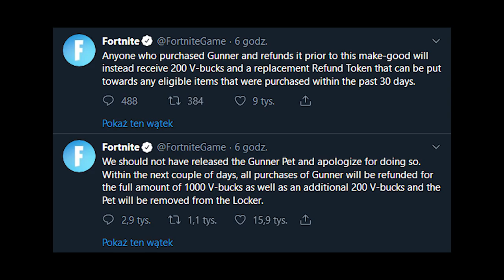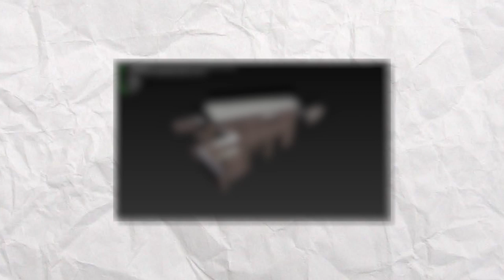*NOWE* Fortnite SEZON 10: Sekretne Zmiany i Skiny, Nowy Przedmiot, Drugi Koncert.. (MAJOR LAZER)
♒ Źródełka:
- Główny gameplay: by me
- Sekretne skiny i emotki w grze:

💡 Inne rzeczy, które mogą cię interesować:
⠀⠀• Gram na PC, a jego podzespoły to m.in.:
⠀⠀- Obudowa PC: Nzxt H700i matowa czarna niebieska
⠀⠀- Procek: Intel Core i9-9900K 8x 3.60GHz
⠀⠀- Chłodzenie Procka: Nzxt Kraken X72
⠀⠀- Karta Graficzna: RTX 2080Ti
⠀⠀- Płyta główna: MSI MEG Z390 GODLIKE
⠀⠀- Pamięć RAM: G.SKILL 32GB 3200MHz Trident Z RGB LED CL14
⠀⠀- OS: Windows 10 Pro